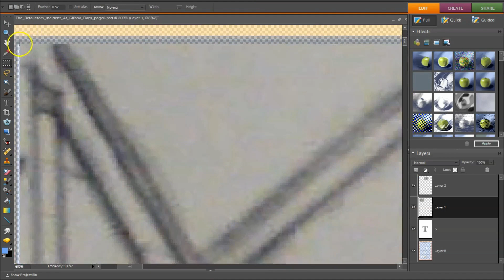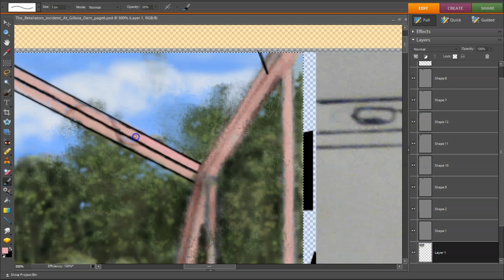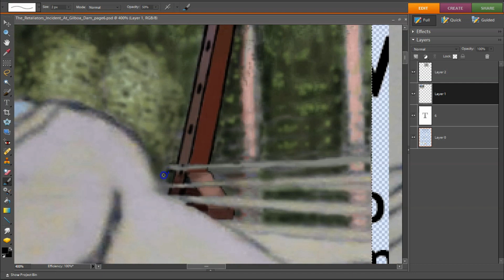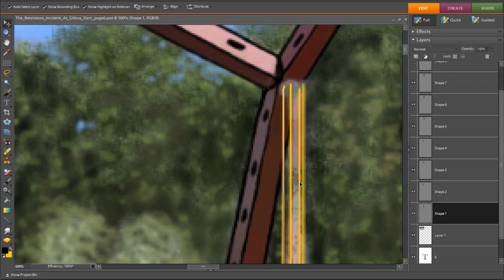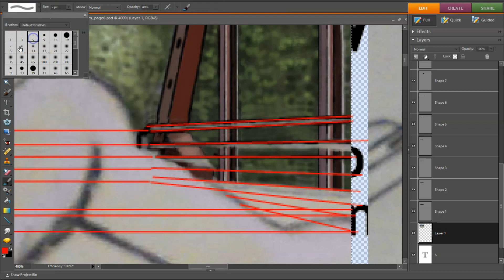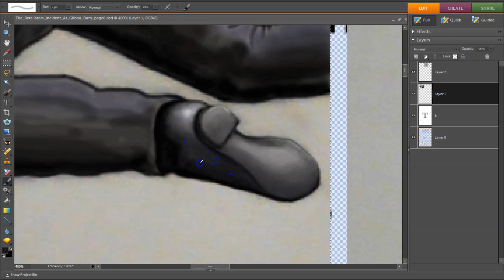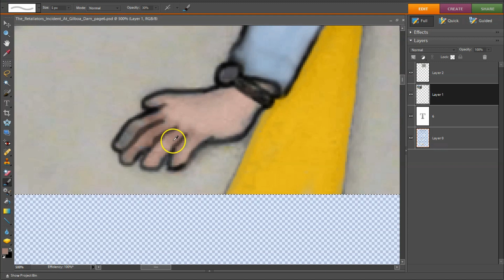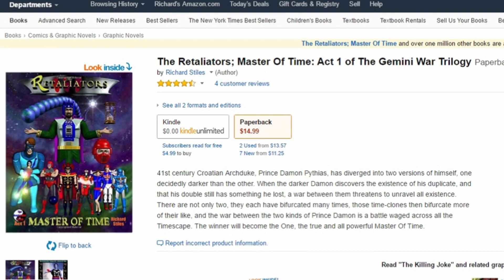The Retaliators® Incident At Gilboa Dam, Sequence 1, Page 6, Panel 1, 64x timelapse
TrackTribe - High Noon
TrackTribe - As You were
Dyalla - Like It Loud
NEFFEX - Built To Last
TrackTribe - Guess I'll Never Know
The 126ers - Golden Empire
Otis McDonald - Can't Hide
Hinkik - Skystrike